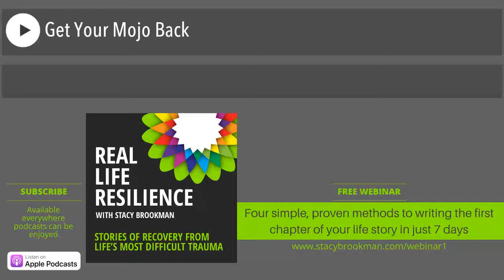Get Your Mojo Back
Make changes to your body and mind to gain the confidence to pursue your passion and live your dreams. Debi Silber, The Mojo Coach, has led thousands of clients to “get their mojo back” and transform into their personal and professional best. Her real-life examples will spark your own ideas.